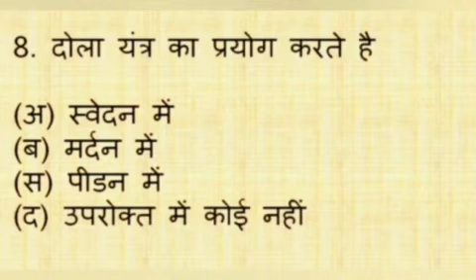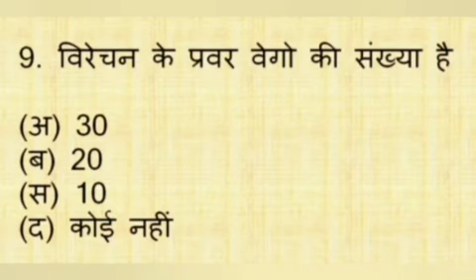Ayurved model paper // Ayurveda Questions for exam // Ayurved compound questions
answer key of ayurvedic pharmacist 2021,ayurved questions,ayurvedic pharmacist previous paper,ayurvedic pharmacist previous year question paper,ayurvedic pharmacist question paper 2016,hp pharmacist question paper pdf,most important question ayurvedic pharmacist exam